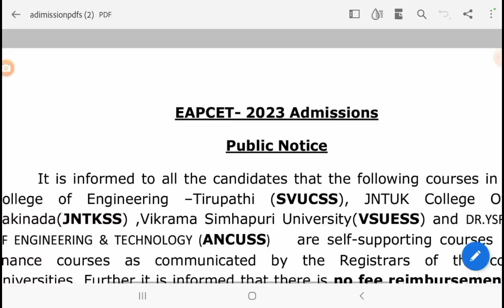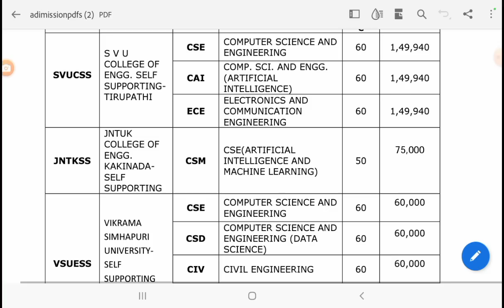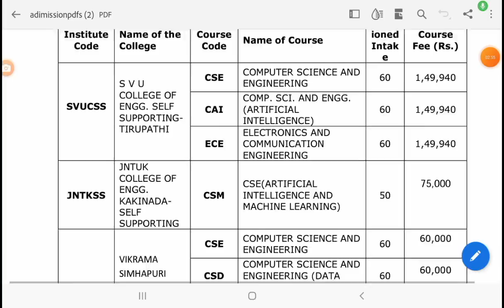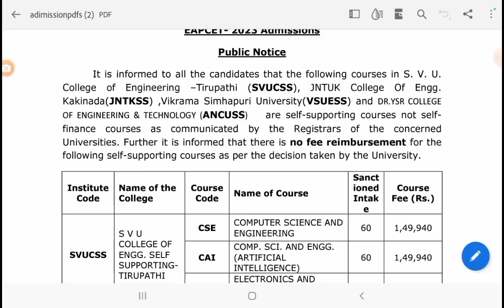AP Eamcet Counselng ఈ courses తీసుకుంటే Fee రీయింబర్సుమెంట్ రాదు | no Fee Reimbursement these course